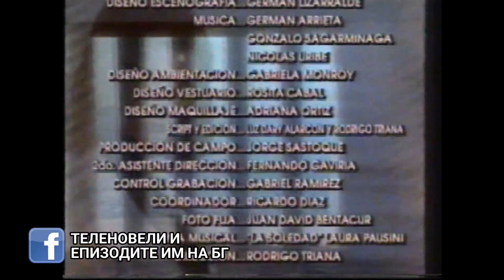Clase aparte/Привилегированият клас-епизод 7(1994)